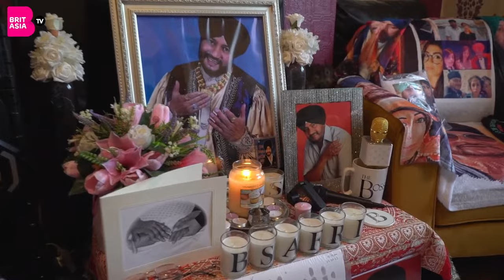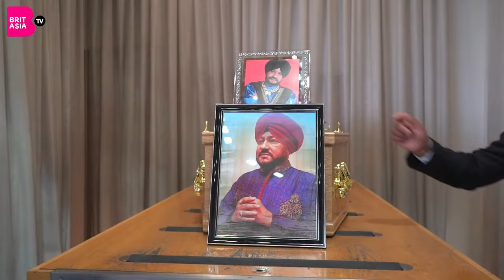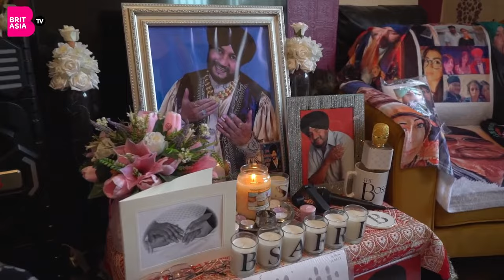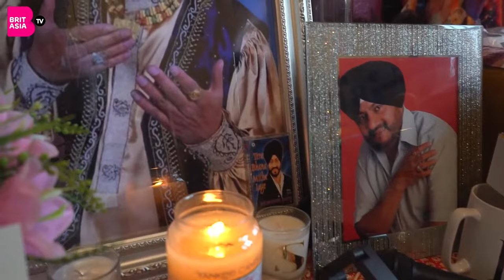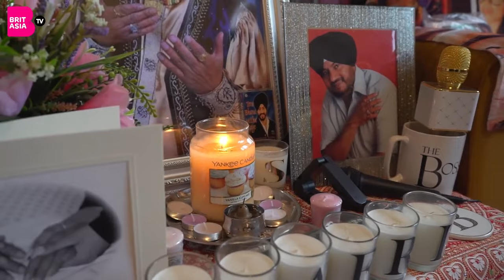Funeral of Late Balwinder Safri - BritAsia TV - HD Broadcast (Full Funeral)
The Funeral Of Balwinder Safri took place on the 24/08/2022.

On Wednesday 24th August, the UK Bhangra industry united to pay their final respects to a legend of UK Bhangra, Balwinder Safri.

The funeral begun with Balwinder Safri visiting his house, before making his way to Baba Deep Singh Ji Gurdwara, Handsworth where thousands attended.

Artists from the 80’s/90’s such as Apna Sangeet, Heera, Alaap and Geet The Mega Band turned up as well as current starts of the music industry such as Lehember Hussainpuri, Sukshinder Shinda, JK, Jaz Dhami, H Dhami and others who emotionally said goodbye to a friend, icon and industry leader.